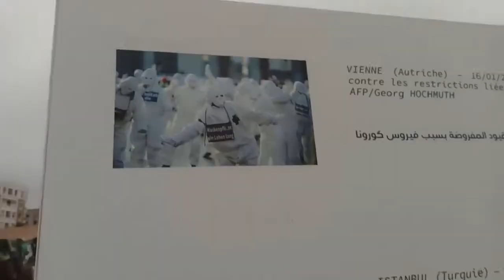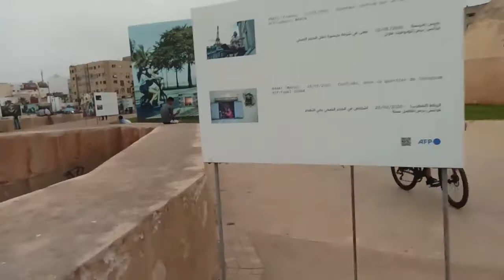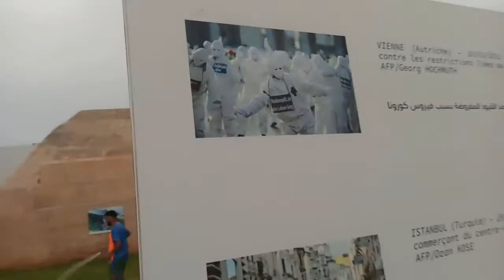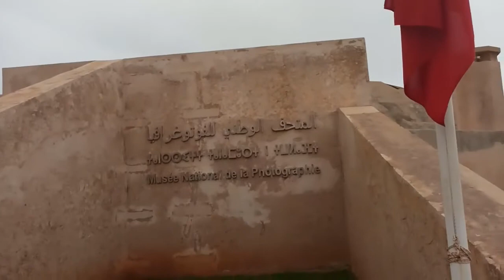لي بغا يرتاح من هموم الدنيا معليه غير اجي لهاد البلاصة - ناري راجلي مات عليا بضحك تحطيت فموقف محرج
افضل مكان للاستراحة وتجديد الطاقة
زيارة المتحف الوطني للفوطوغرافيا بمدينة الرباط
افضل الاماكن للزيارة بمدينة الرباط